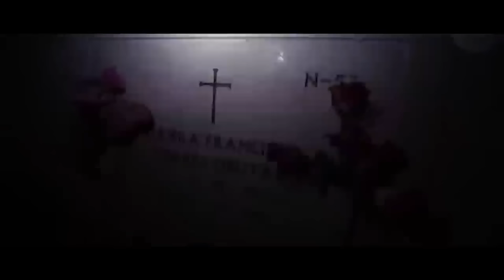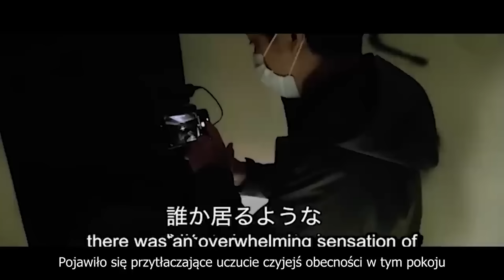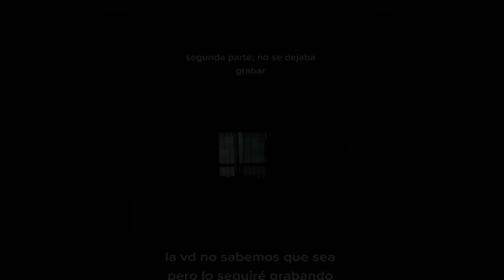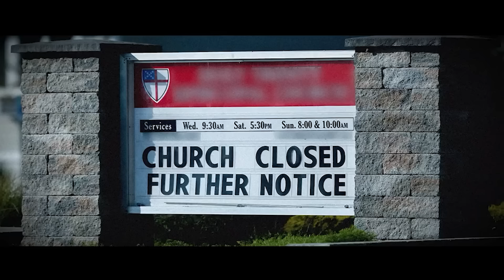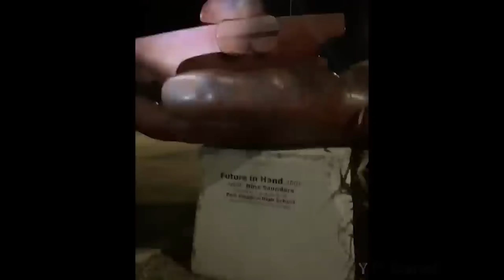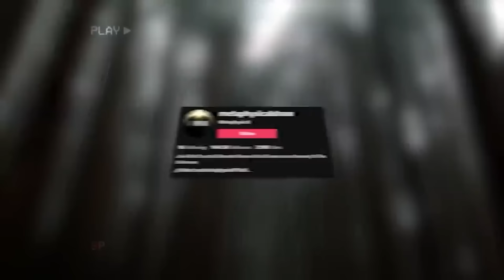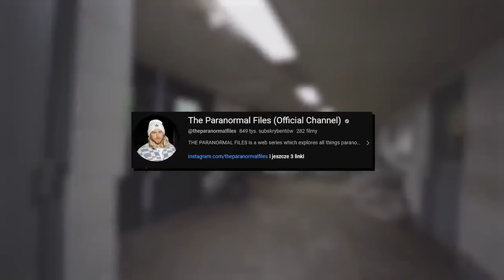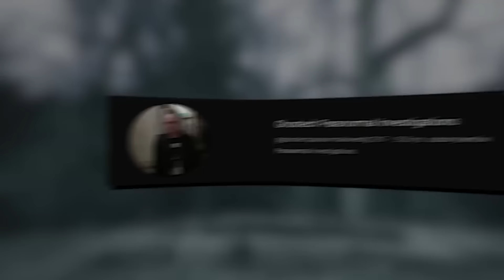Najstraszniejsze Paranormalne Nagrania - SIERPIEŃ 2023